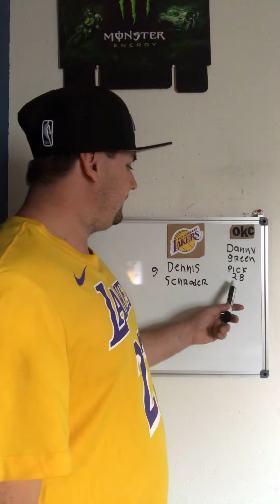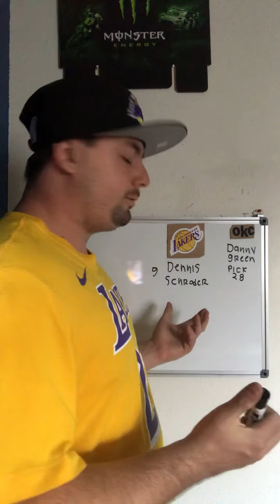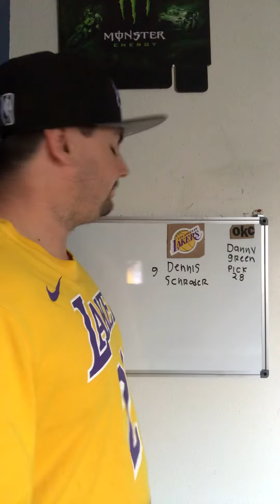Los Angeles Lakers trade Danny green and the 28th pick to Oklahoma city thunder for Dennis schroder